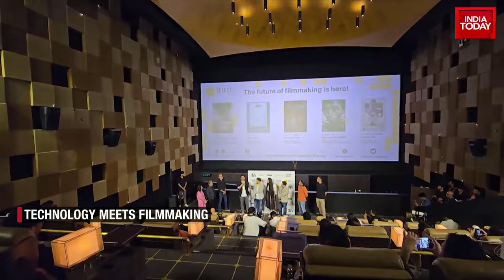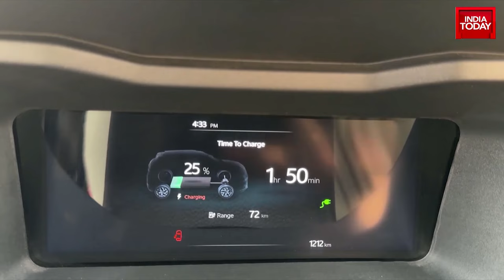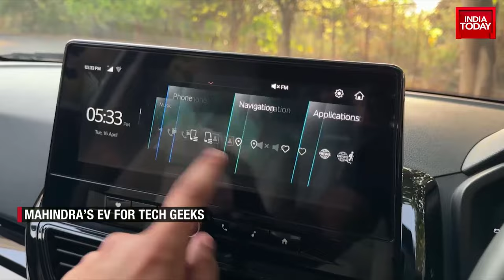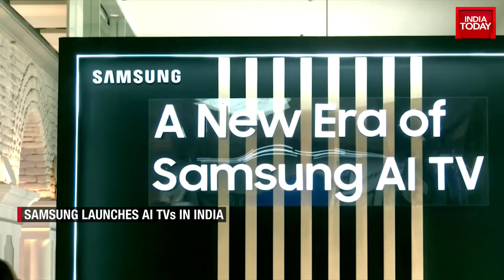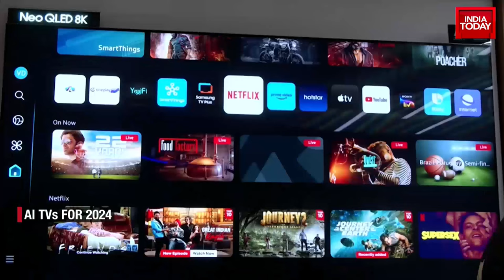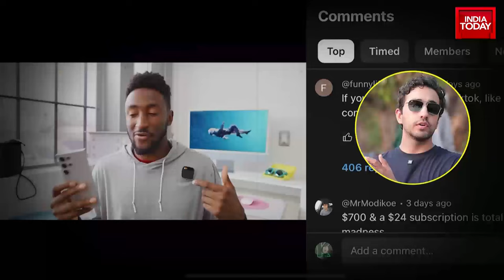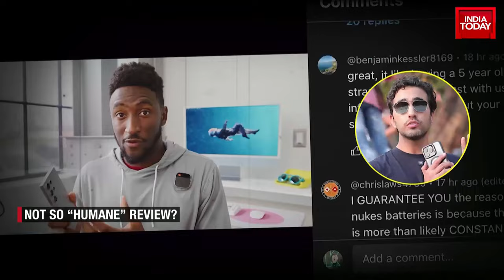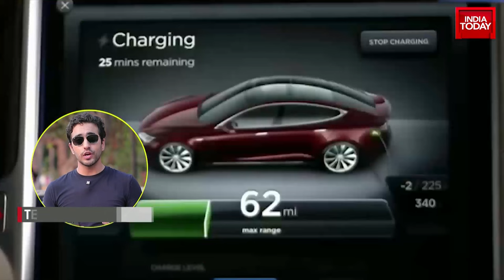Tech Evolution In Filmmaking: Vishal Bhardwaj Guides Groundbreaking iphone15promax Film-Tech Today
Apple recently showcased 5 short films that were selected for the '2024 MAMI Select-Filmed on iPhone' program by the Mumbai Academy of Moving Image (MAMI). All these films were shot using iPhone 15 Pro Max under the mentorship of popular filmmakers Vishal Bhardwaj,  Vikramaditya Motwane and Rohan Sippy.

In an exclusive conversation with Tech Today’s Aayush Ailawadi, Bhardwaj talked about the revolutionary technology changes that the film industry is witnessing at the moment. He said that we are now a part of the technological revolution so much so that small handheld devices such as this iPhone are being used to shoot mainstream films as well. He revealed that he sometimes uses iPhones for shooting films. He said, “When we go to a public place where we are not able to get permission or it's very difficult to get permission, we do a guerrilla shoot with an iPhone.”

Bhardwaj was a mentor for Prateek Vats who shot a film called Jal Tu Jalaal Tu (You Are Water, You Are the All-Powerful). The film revolves around the anxiety of a factory worker who accidentally offends his employer.